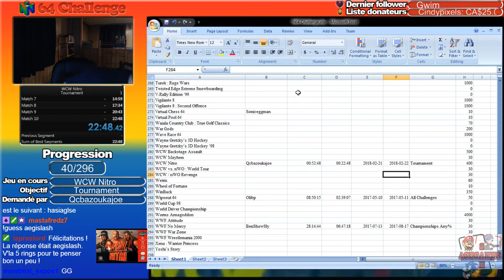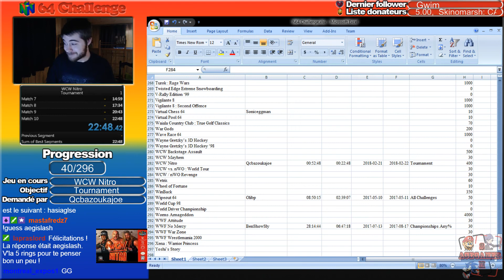N64 Challenge - 40/296 - WCW Nitro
Gameplay complet de WCW Nitro (40/296 de mon N64 Challenge).